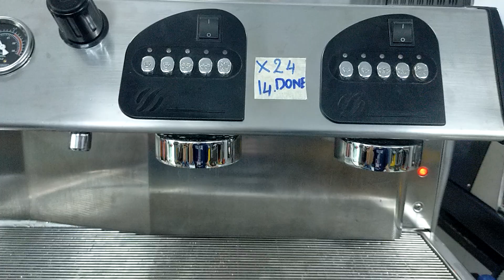Expobar markus A2 đen mờ X24 2014